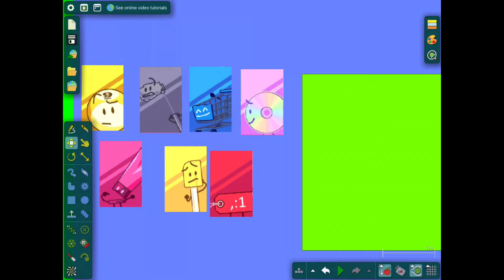Recommend character viewer voting 9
Parsnip